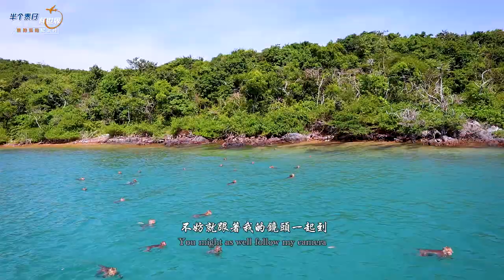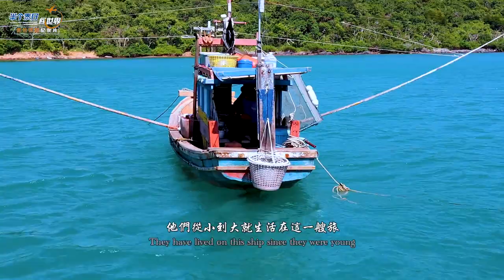【泰国芭提雅】绝美小岛海水40米能见度的秘境【猴岛猴子抢占我的游艇】疫情导致游客骤减 无人小海岛上的猴子遭遇‘粮荒’ 小哥驾小游艇出海 为海岛猴群送水果 环游泰国系列节目第28集 海岛救猴被抢船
芭提雅不仅有纸醉金迷的酒吧夜生活
和炫目华丽的人妖秀
还有纯净的大海 阳光 沙滩 游艇和小岛
虽然现在很多人还无法来泰国旅行
不妨跟着我的镜头到芭提雅周围海域
那些私密无人的岛屿玩个够吧
我们的游艇被岛上猴子所占领
但是它们很礼貌不抢夺东西
虽然是野生环境下的野猴子
对于人类的抚摸和握手
居然毫不犹豫显然都是社交老手
为了食物出卖可爱的小天使
环游泰国系列节目的第二十八集
我们乘风破浪出海去往海猴岛
看看没有游客这两年它们过的好吗
也为它们送去一些食物
芭提雅比较出名的有格兰岛，猴岛，竹岛，林岛，沙美岛等。这些岛屿中，格兰岛和沙美岛是最被大家熟知的，其它三个海岛属于无人海岛，是这几年才开发的，现在在芭提雅也能找到无人岛三岛游的行程，一般都是去潜水，还有就是看猴子去的。格兰岛距离芭提雅比较近，是去芭提雅旅游，大多数人都会选择的海岛，这里最出名的就是海上的娱乐项目了。虽然这里的海水水质比不上普吉岛周边的一些海岛，但是在海上项目方面，这里真的是一点也不差。沙美岛是一个比较适合休闲度假的好地方，如果你希望找个安静的地方，不随大流，就像找个地方静静的待几天，那么沙美岛可以选择。如果你是年轻人，且喜欢玩乐，那么可以去格兰岛，水上的项目很多。如果想潜水，那么可以报名上面的无人三岛游。无人三岛的玩法比较有趣，白天可以穿着潜水服去潜水，浮潜，还可以去猴岛逗猴子，这里的猴子不怎么怕人，岛上经常有人将猴子放在脖子上自拍。中午可以跟着船去海钓，海钓上来的海鲜可以直接加工，船上有烧烤架，可以帮你立做立吃这些图片摄于芭提雅的猴🐵岛，这个猴岛是芭提雅海域众多海岛中的一个，岛上没有人居住只有猴子，也不知道这些猴子当时怎么来到岛上的，导游说这些猴子都靠每天一船船的游客来投食，上岛的方式就是游艇。🚤  新島嶼開發，領略芭提雅最原始的海上島嶼 豪華雙體遊艇出行，帶給您不一樣的體驗 遊遍三島，享受最乾淨、清淨的沙灘與海水 近距離接觸海島上的猴子
1、芭提雅近海除了有藍島，還有竹島、林島、鴨島等小島嶼，是很自然的無人島嶼，環境優美，因為三島一日體驗游是新開發的，所以比較少國內團隊遊客走這路線，是與眾不同的高品質行程。
2、三個漂亮的無人小島嶼，有潔白的沙灘和清澈的海水，特別是林島、竹島，以海域適合浮潛著稱，有幾個無人干擾的美麗沙灘和多彩的珊瑚集群，非常美麗。還有個叫鴨島或叫猴子島，這裡很多頑皮的猴子，深受大家的喜愛。越来越多的朋友喜欢来到芭提雅旅游，为什么呢？这里有充满海滨风情的芭提雅沙滩，这里有精彩绝伦的人妖秀，这里有灯红酒绿诱人的酒吧街，这里还有阳光明媚的阳光小岛……出海选什么岛，什么岛好玩，什么岛适合居住，一起来看看吧无人三岛——潜水必去
岛屿特点：无人三岛分别是：竹岛，林岛，猴岛。是近几年芭提雅开发出来的度假小岛，竹岛和林岛保留了原生态的海岛风光，岛周围的水质非常清澈，远远优于格兰岛和芭提雅海边，在两个岛附近可以浮潜看珊瑚，也可以海钓。猴岛上有许多“不怕人”的猴子，可近距离和他们接触。目前可乘坐游艇前往无人三岛，在游艇上可和海员一起感受手锤海钓，钓上的鱼可立马制作成新鲜的刺身，午饭还可品尝BBQ。考虑趣味性，玩乐性首选格兰岛，格兰岛上香蕉船，拖拽伞，摩托艇都是很好的选择。一天来回芭提雅，可作为芭提雅行程中的一项安排。
考虑休闲度假性，如果计划停留时间长的话可选择沙美岛，在岛上多住几天与世隔绝，尽享私密的度假时光；计划停留时间短，选择无人三岛，可坐游艇一天内体验浮潜、海钓、BBQ。芭提雅不仅有纸醉金迷的酒吧，炫目华丽的人妖秀，还有纯净的大海，阳光沙滩，游艇，小岛……如果你也计划一场旅行，不妨来芭提雅玩个够！